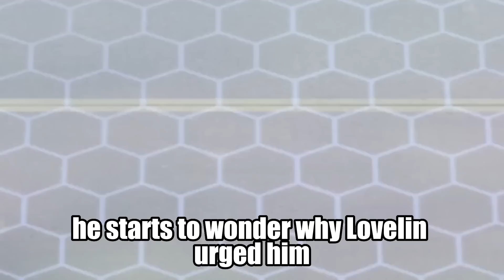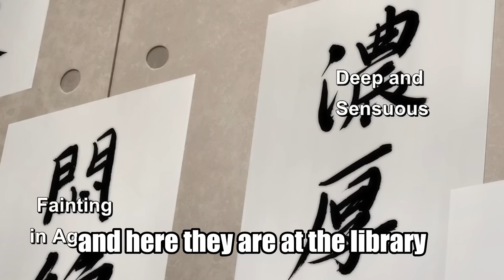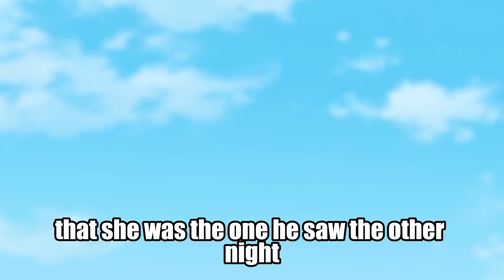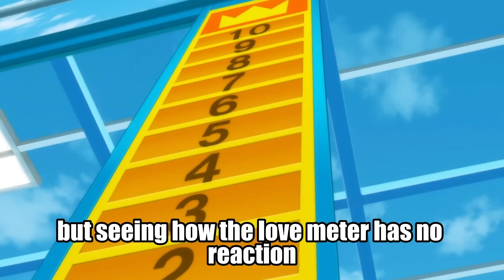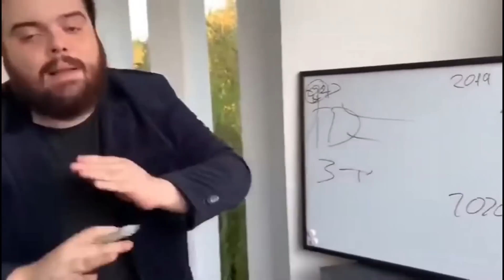He Lives with 5 Girls who Love Him! 😵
THIS GETS CRAZY.. 😵 Anime Recap Mr Recap Manhwa Manga Aniplot anicap anicapped PAnime Nine-Tales Recaps Recap-kun Yahello

She Woke Up in the Bed of a Man she Met Online.. 😵 Marries 10 Girls that want to be CLAPPED.. 😵